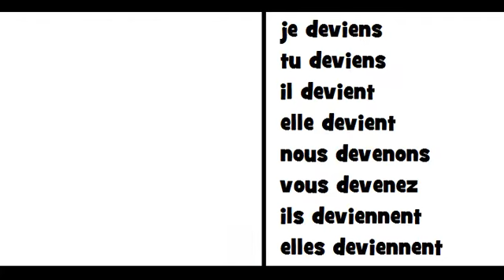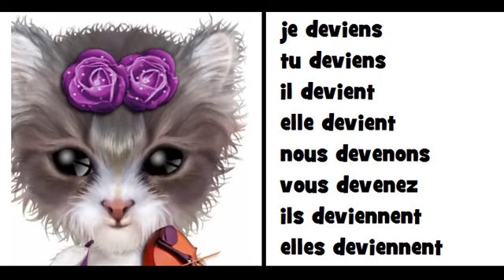♩♪♫ COMPTINE GRAMMATICALE = Le verbe devenir ♩♪♫